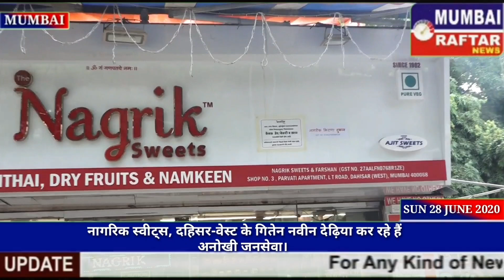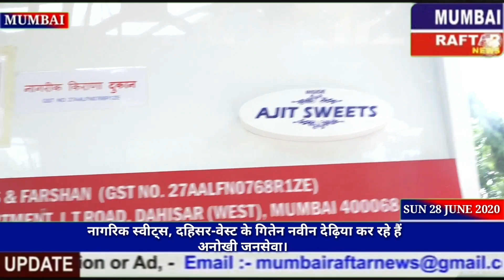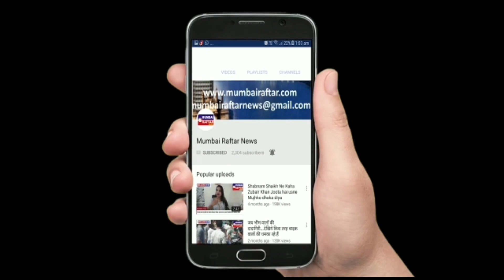नागरिक स्वीट्स, दहिसर-वेस्ट के गितेन नवीन देढ़िया कर रहे हैं अनोखी जनसेवा।